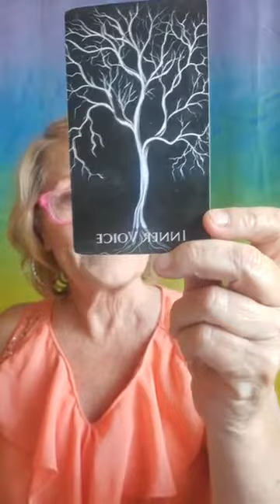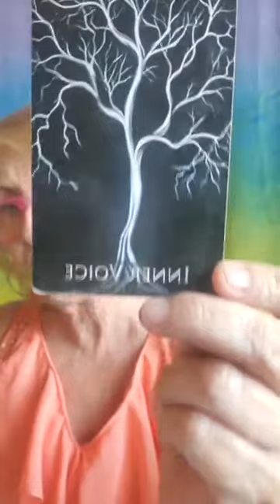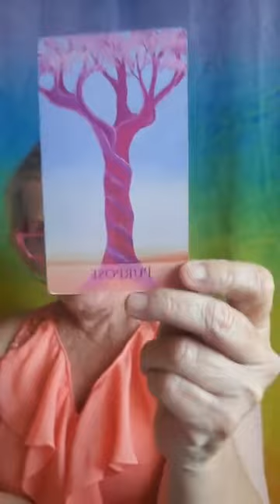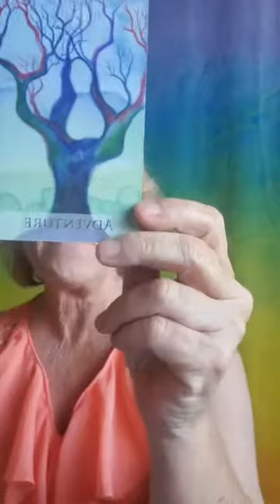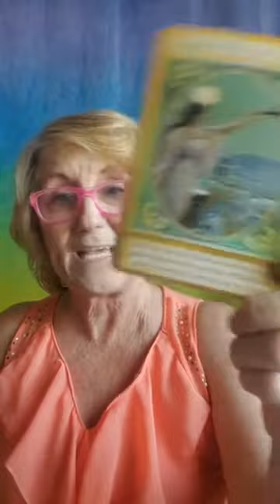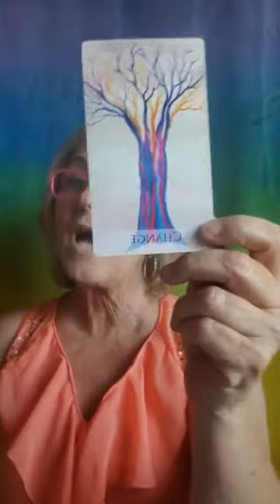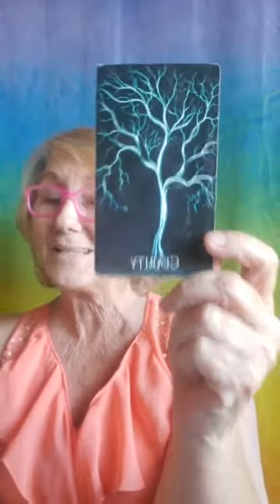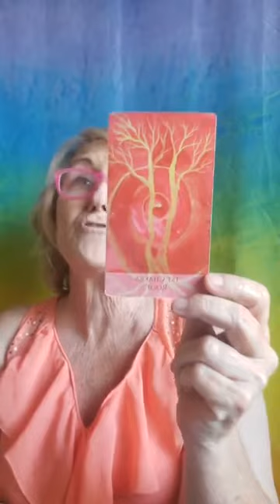Monday Musing June 21, 2021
Free Live readings and group messages